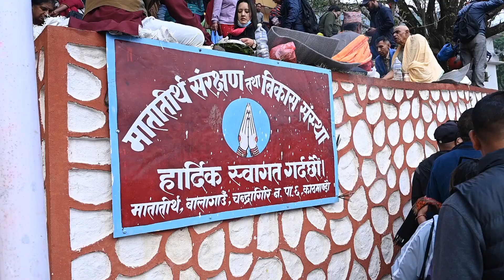Matatirtha Visit 2081 Baishakh 25 Matatirtha Aushi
Matatirtha is beautiful holy place . Once a year , matatirtha aushi maily hindu buddhist community people come there to pooja on the memories of late mother and holy bath. matatirthamela .
Music Credit - Bajra
Videography / photography/ Editing - Balaram KC